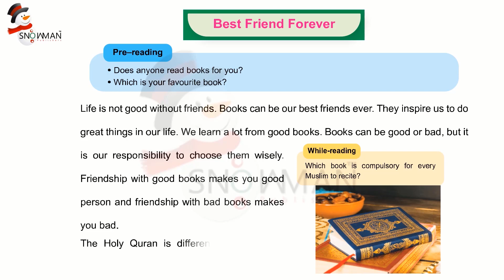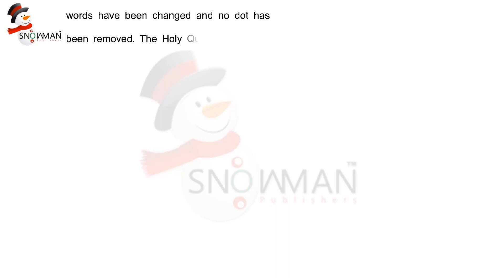English Class 2 Lesson 3 Best Friend Forever | Recitation Of The Text | Now Course 2023